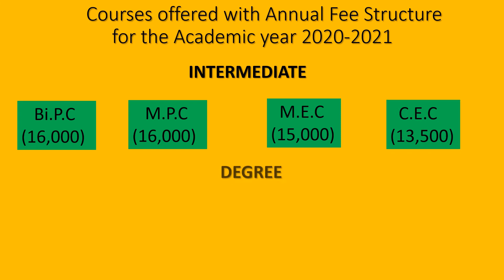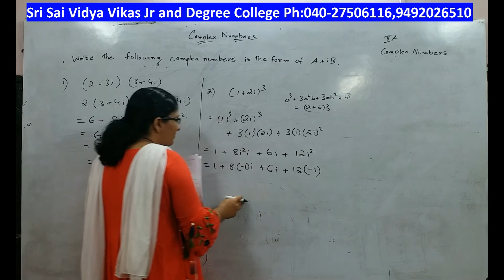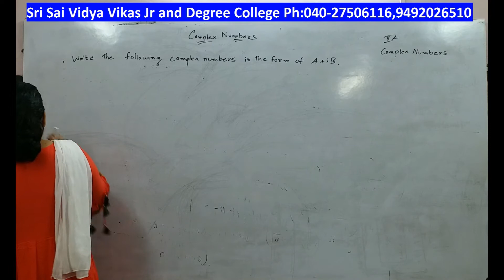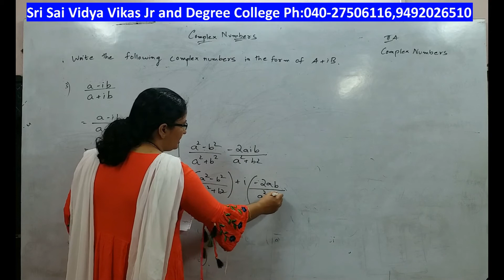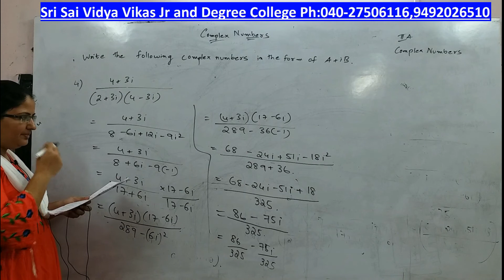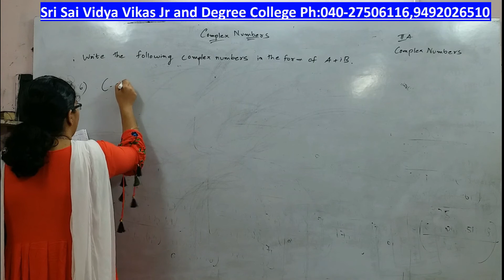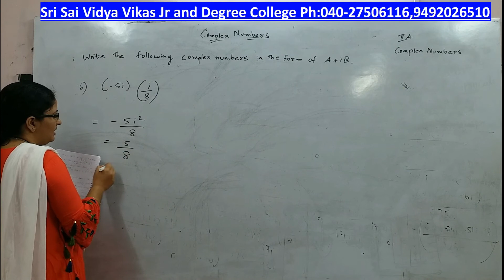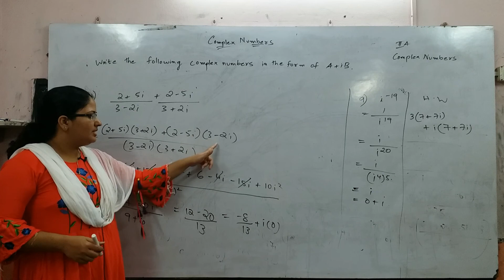3 Complex numbers (class 3 Maths Inter 2nd yr MPC,MEC)